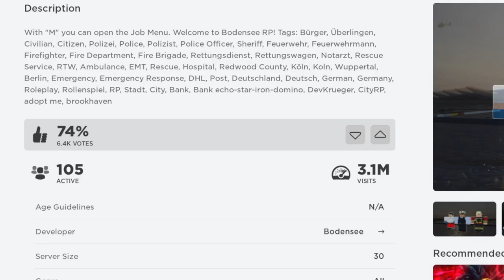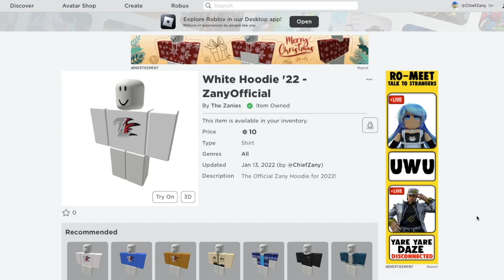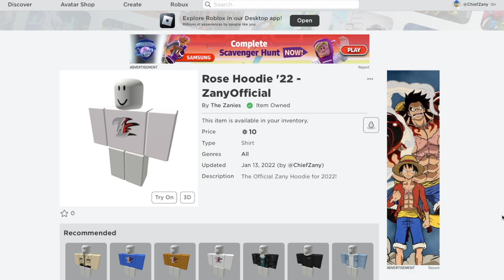Bondensee RP | Police Officer, Firefighter, Doctor JOBS & MORE!! | Roblox Roleplay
In this episode of new game Thursday, Zany takes a ride to eastern Germany to play Bondensee (maybe?) -- Bondesee RP turns out to be a complete surprise with a VERY well built environment. There's also a TON of jobs that players can participate in to include: police officer, firefighter, doctor, and several city jobs not forgetting a delivery driver! The only negative part about Bodensee is that most things are in German? so understanding some of the menus can be very hard for native English speakers. Zany tires his best to play Bondesee and even serves as a police officer. However, be is unable to find much activity as the servers either appear abandoned or maybe the game has been forgotten about :/